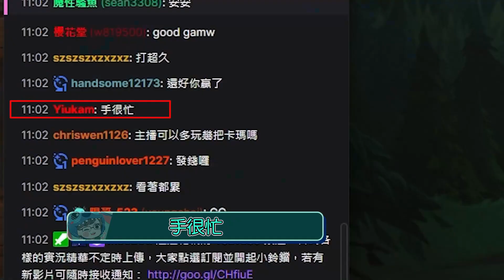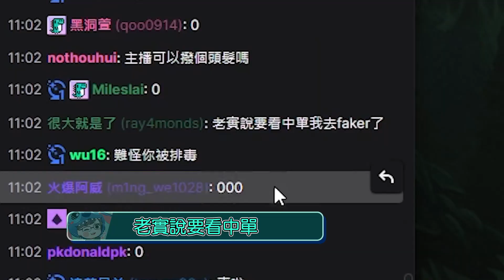Gear | 目前版本比賽最流行強勢的中野組合在此？花輪認證能Carry又能混分！技能道具隨便按隊友隨便玩！